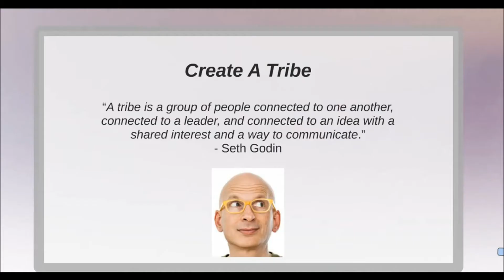How To Serve Your Audience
Serving your audience with informative entertaining content is vital for retention and

loyalty.

How are you serving your audience?